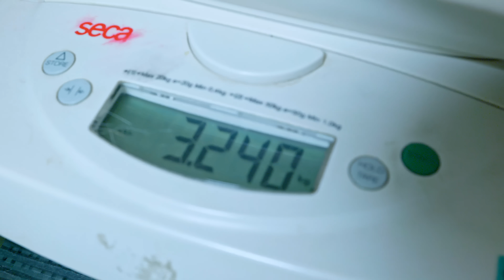Scared Puppies Stayed under Stone to Hide from Humans